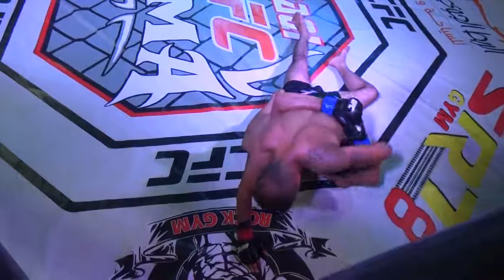Mohammed.W vs Naseri.M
🔴ICFC Instagram :-

icfc#icfc ufc